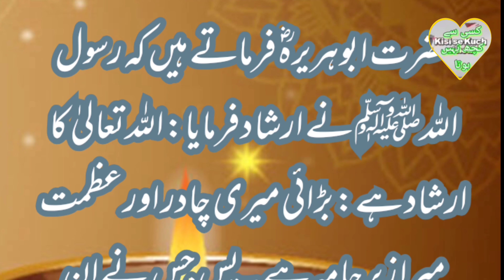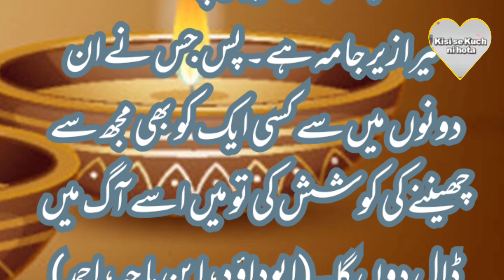Collection of Urdu Hadees | Asaan Hadees |Hadees Sharif || Hadees Mubarak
Collection of Urdu Hadees | Asaan Hadees |Hadees Sharif || Hadees Mubarak in Urdu
very beautiful Relating Quran Pak !Tablighi Jamaat statement !order greetings hadith !islamic education talk !islamic quotes Recitation of Quran Pak .